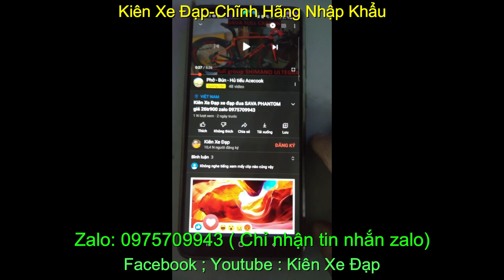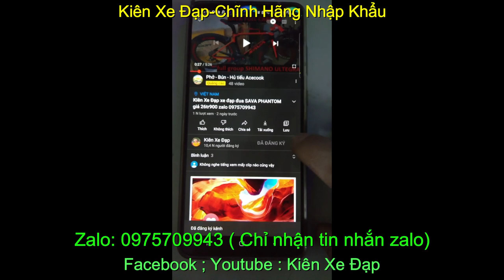Xe đạp thể thao đua full carbon cấu hình cao FUJI SST chính hãng giá sold Zalo : 0975709943